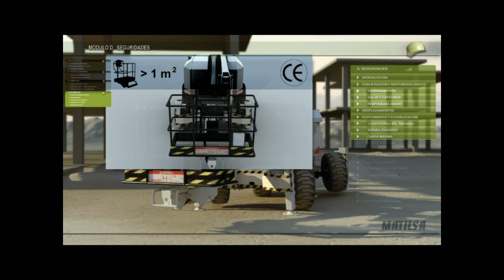Que cantidad de peso podemos subir con la plataforma elevadora HD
¿Qué peso podemos subir a una plataforma elevadora? Respuesta desde nuestro audiovisual de formación para operarios de plataformas elevadoras.